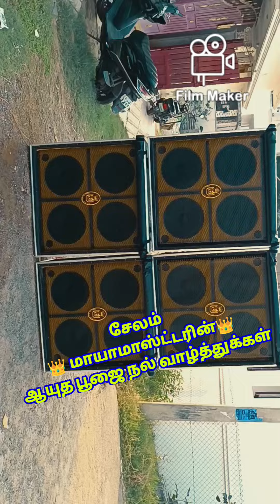ஆயுத பூஜை முன்னிட்டு இன்று டெலிவரி🔥🔥🔥🔥💪💪💪💪💪